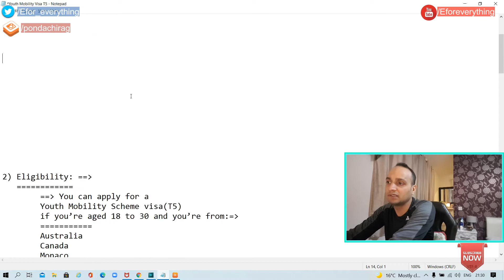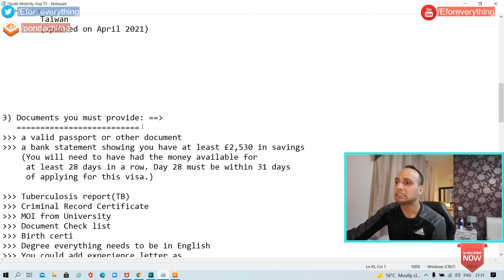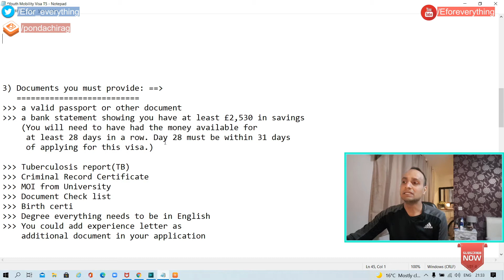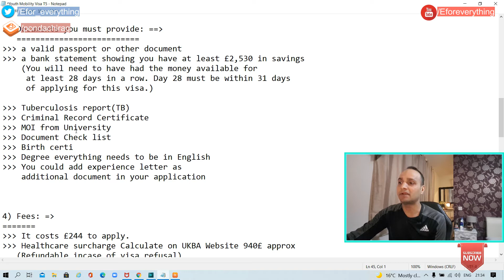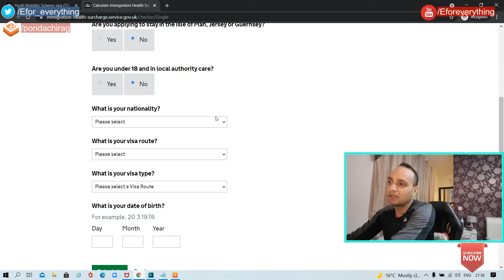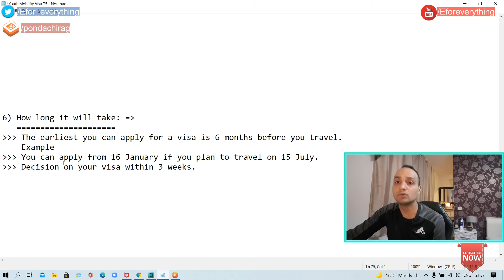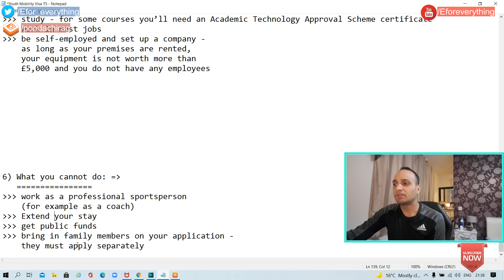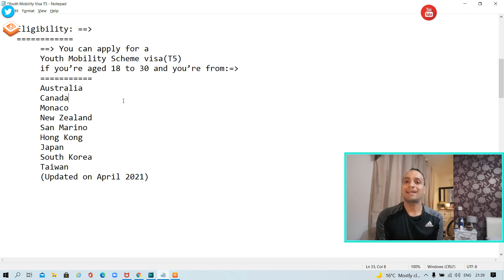youth mobility visa UK from India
Full information about Youth mobility Visa
Full explain how to apply